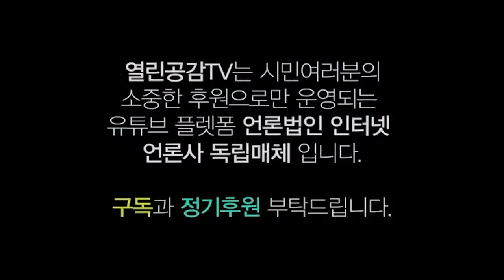[진실의조국 시즌1 마지막 편] 정교수 대법원 선고로 보는 검찰에 대든 결과, 김건희, “조국, 구속까지 할껀 아니었다”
열린공감TV 공식채널

열린공감TV는 정의를 찾아 진실의 바다를 항해하는 매체입니다.

후원계좌 : 국민은행 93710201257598